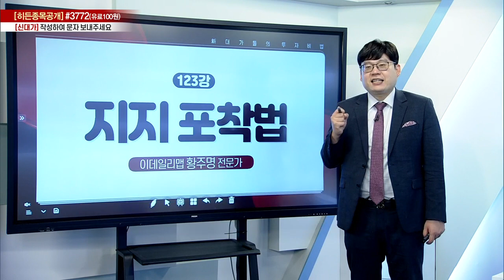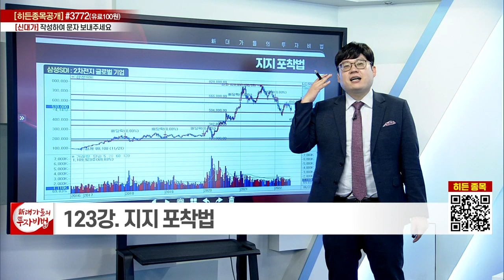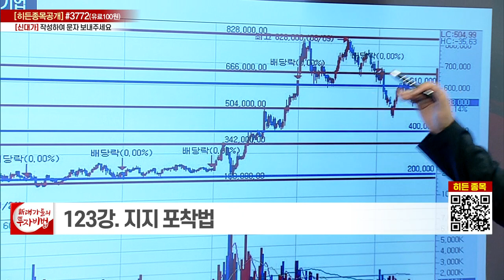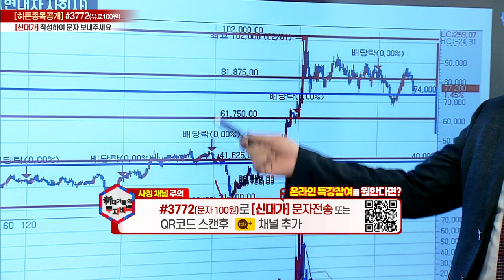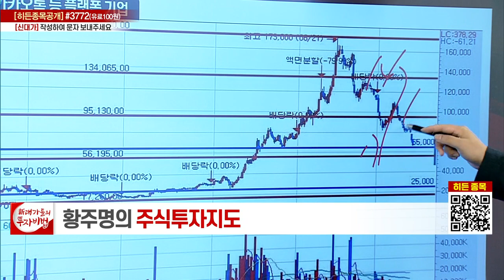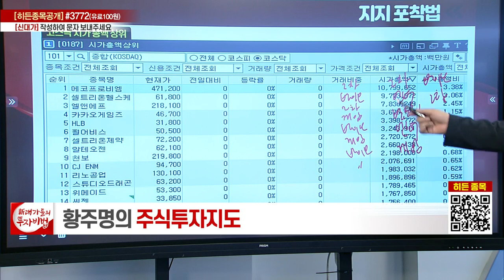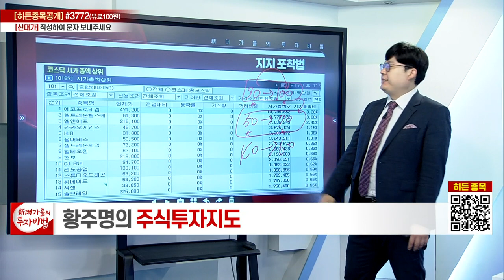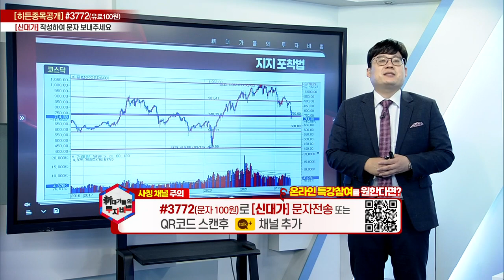지지 포착법_황주명의 주식투자지도 118강_대가들의 투자비법 (20220624)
# 지지 포착법